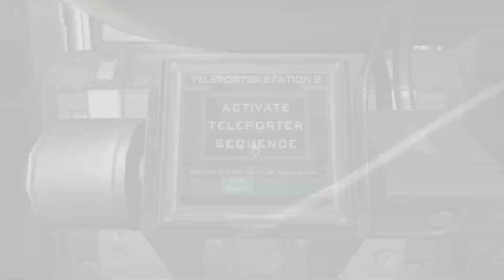Doom 3 Walkthrough Part 23 No Commentary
Doom 3 Walkthrough Part 1 No Commentary Gameplay
Doom 3 Walkthrough Part 23 No Commentary Gameplay

Doom 3 is a 2004 horror first-person shooter video game, developed by id Software and published by Activision. Doom 3 was originally released for Microsoft Windows on August 3, 2004. The game was adapted for Linux later that year, as well as being ported by Aspyr Media for Mac OS X in 2005. Developer Vicarious Visions ported the game to the Xbox, releasing it on April 3, 2005.

Doom 3 is set on Mars in 2145, where a military-industrial conglomerate has set up a scientific research facility into fields such as teleportation, biological research, and advanced weapons design. The teleportation experiments inadvertently open a gateway to Hell, resulting in a catastrophic invasion of the Mars base by demons. The player character, Doomguy, an anonymous space marine, must fight through the base to stop the demons attacking Mars and reaching Earth.